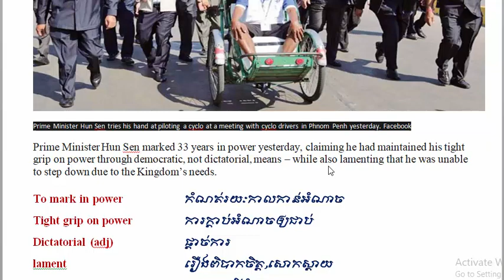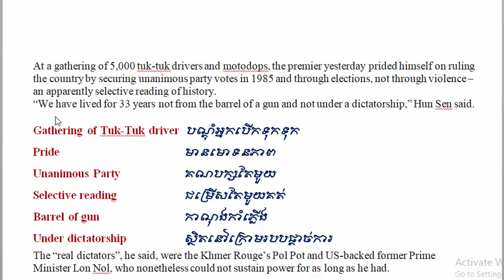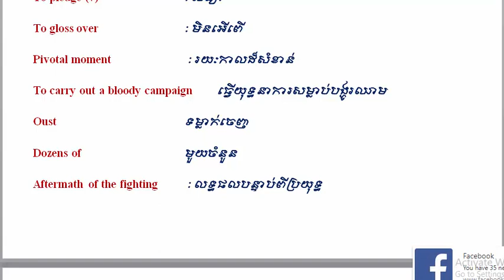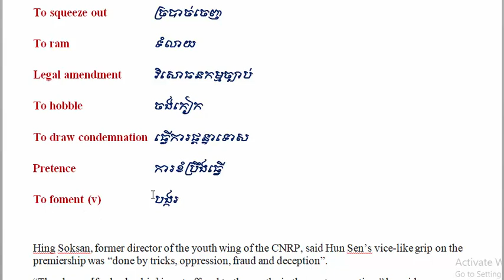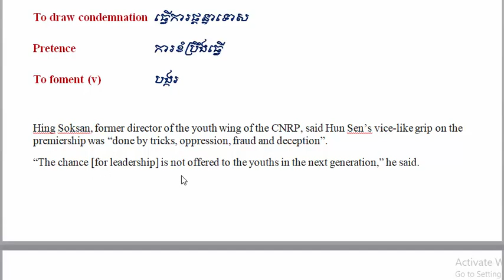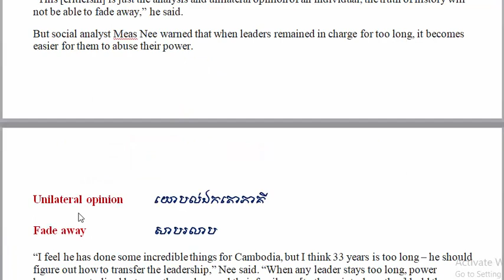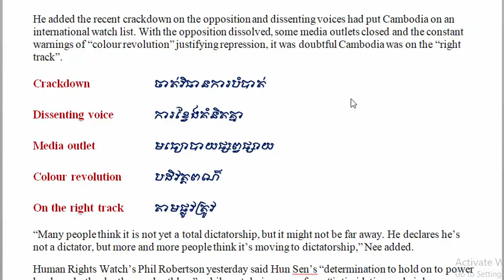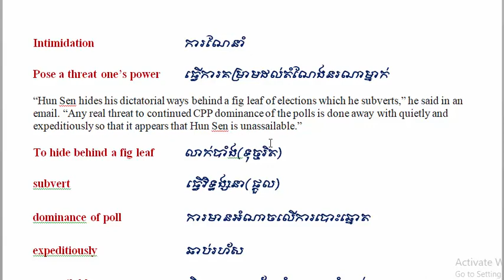Thai Khmer lessons | English News Translation | បកប្រែកាសែតអង់គ្លេស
Thanks